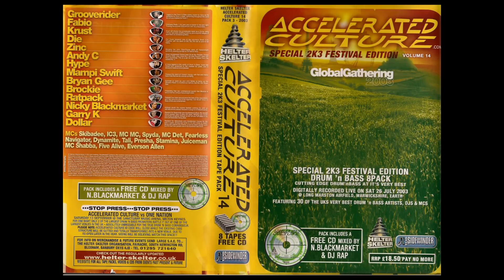Krust @ Accelerated Culture Global Gathering 2003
Mcs Shabba, Dynamite Mc